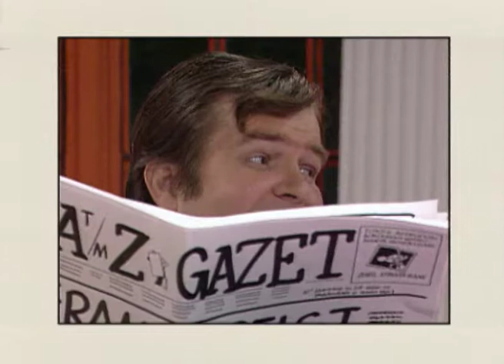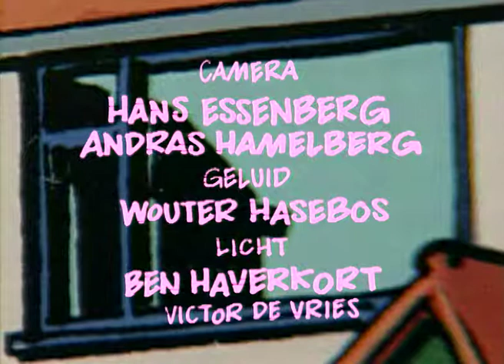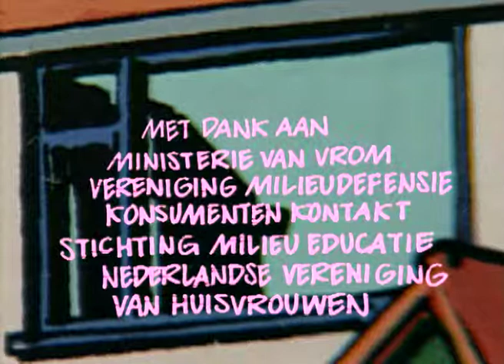HOEKSTEEN & GROENSTROOK -2- KORTSLUITING (1993)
Hoeksteen & Groenstrook was een komedieserie van de Nederlandse educatieve omroep Teleac uit 1993, bedoeld als voorlichting van huishoudelijke aard. Hoofdrolspelers waren de buren Dolf Hoeksteen (Michiel Romeyn) en Arie Groenstrook (John Buijsman). Gastrollen werden gespeeld door Ko van den Bosch, Tatjana Šimić, Patrick Stoof, Martijn Ebbinge, Loes Vos en Olga Zuiderhoek

De serie, spelend in stripboek-achtige huiskamer, is bedacht, geschreven en geregisseerd door Hans Claessen, Gerrit de Jager en Theo Uittenbogaard. In deze twaalfdelige serie, die abusievelijk (als cursus) onder de afschrikwekkende titel Consument & Milieu in de programmabladen werd aangekondigd en daardoor, en tevens door de uitzendtijd van rond middernacht, een te verwaarlozen aantal kijkers trok, vallen twee naaste buren elkaar voortdurend lastig over kwesties van huishoudelijke en klusjesachtige aard, waarbij Groenstrook de milieubewuste betweter is en Hoeksteen de onverbeterlijke, 'milieubewusteloze' consument.
De twee ruzieënde 'buurmannen' uit de, destijds (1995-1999) frequent uitgezonden Gamma-reclamespotjes zijn directe afstammelingen, zo niet klonen van de buren Hoeksteen en Groenstrook. Sterker nog; één buurman werd door dezelfde Buijsman gespeeld.

De serie kreeg bij kenners van montage- en digitale techniek destijds een cultstatus, omdat de manipulatie van van losse en bewegende beelden-in-stripvorm voor TV daavoor nog nooit vertoond was. Editor Bart van Oorschot werkte er 4 maanden aan.

Tekst: Gerrit de Jager, Theo Uittenbogaard
Vormgeving, tekeningen en belettering: Gerrit de Jager
Regie: Theo Uittenbogaard
Producer voor Teleac: Hans Claessen
Project coördinator Teleac: Jan van Holsteijn
Camera: Hans Essenberg, Andras Hamelberg
Geluid: Wouter Hasebos Licht: Ben Haverkort, Victor de Vries
Toneel en props: Edward Hopman, André Wolters, Joris van Praag, Selmar de Jager
Schilderijen: Franka van der Loo, Albert Blitz, Aart Clerckx
Make-up: Barbara Kramer
Kleding: Amsterdam Fashion Center
Produktie-assistentie: Tatja Claessen, Floris Keizer, Heleen Veenstra,
Muziek: Ronny Ronalde ("Birdsong'), Leo Anemaet
Editor: Bart van Oorschot